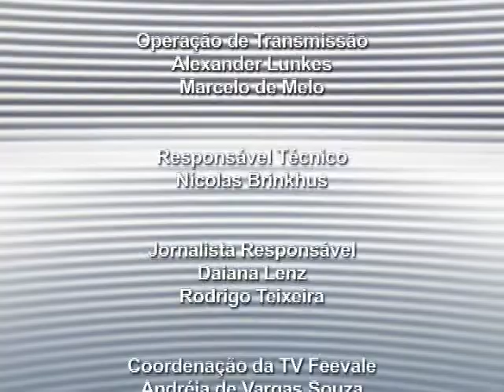TV Feevale - Em Dia com a Ciência - Margarete Fagundes Nunes - Parte 02